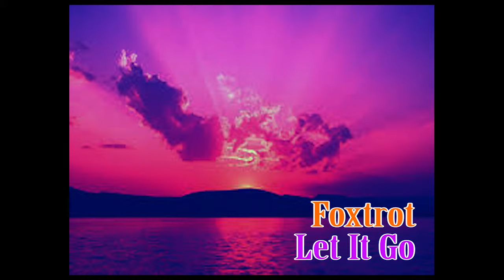Foxtrot - Let It Go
My variation of my band's song, "Cyber Flow".

It's the same song, but made better and lengthier.

This song was made with Music Maker Jam

I'm also working on a new "Big Project."  Look out for more details.